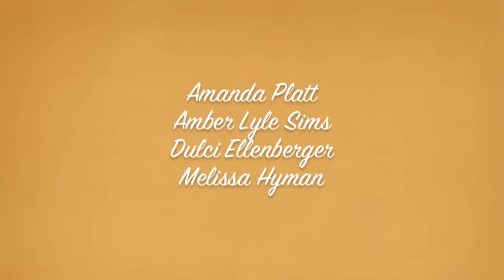For The Birds_Cherish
For The Birds is a band based in Asheville NC. The band is Amber Lyle Sims, Amanda Platt (of The Honeycutters), Dulci Ellenberger (of Now You See Them) and Melissa Hyman (of Ten Cent Poetry). This video has taken at The Hop in Asheville, NC